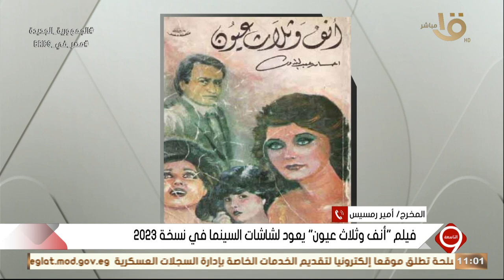المخرج أمير رمسيس عن فيلم "أنف وثلاث عيون": المعالجة الجزئية للرواية شجعتني لتقديمه سينمائيا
التاسعة | المخرج أمير رمسيس عن فيلم "أنف وثلاث عيون": المعالجة الجزئية للرواية شجعتني لتقديمه سينمائيا